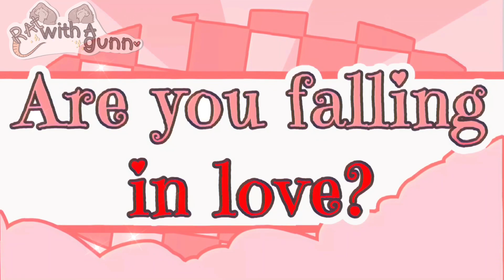Are you falling in love ? \ meme / gacha \ -ratwithagunn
Ello everyone!
I am finally able to animate again!

Programs:
Alight motion
Gacha club

Have a beautiful night/day!